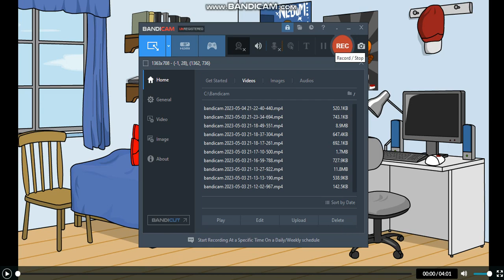Caillou Skips School To Go To Chuck E Cheese/Grounded